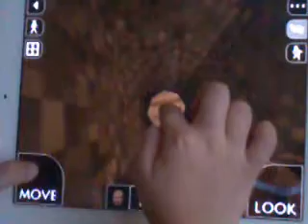Survival Craft: KA-BOOM!!!